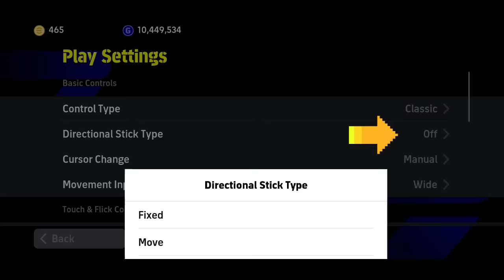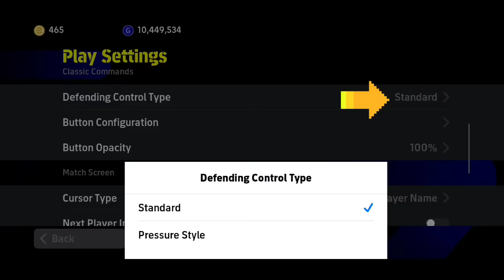How to Defending Like PRO - Use This Best Settings and Tutorial Skills - efootball 2024 Mobile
efootball pes 2024 or 2023 mobile skills Touorial